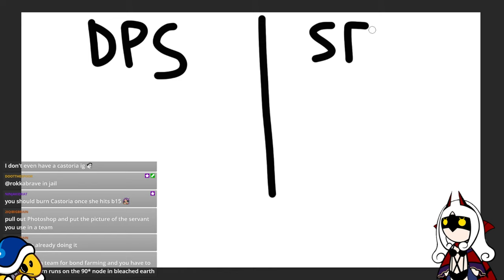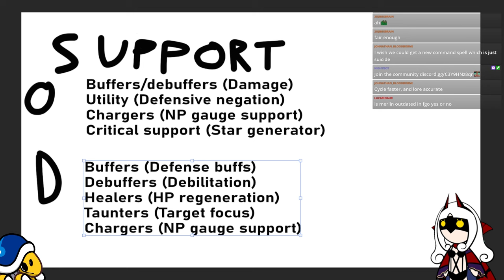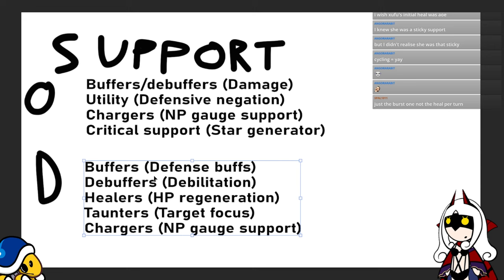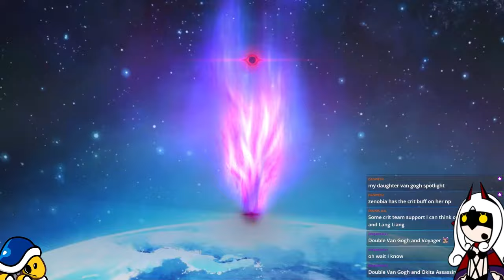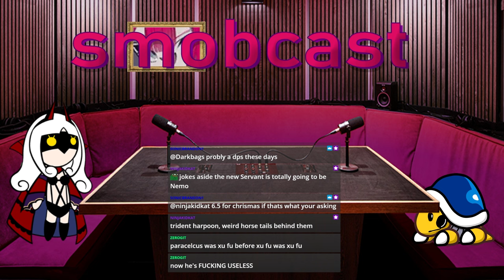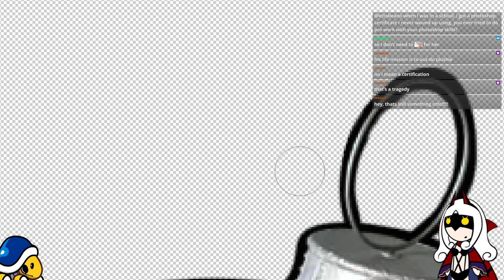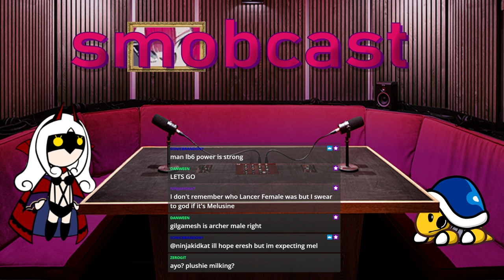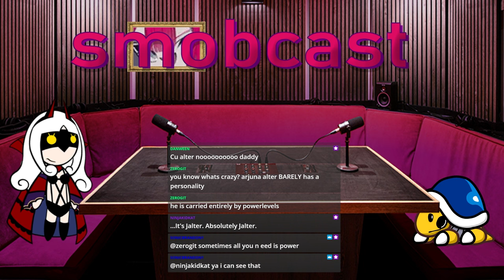the smobcast w/ @PlushieMistress: The Basics of Teambuilding | EP. 18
Sorry about how late it is. I kept running into an encoding error, so between the 1 hour export time and the full time job, I was having a hard time getting it ready.